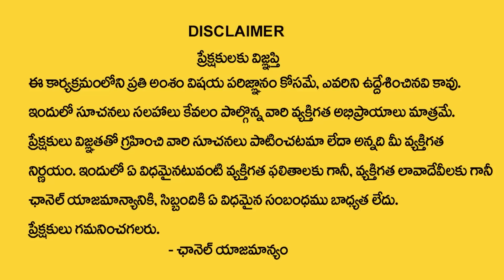నేడే అష్ట‌మి ఇలా చేశారంటే మీ కోరిక తీరుతుంది | Importance of Ashtami Tithi 2023 | Vanaja Ramisetty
Watch► నేడే అష్ట‌మి ఇలా చేశారంటే మీ కోరిక తీరుతుంది | Importance of Ashtami Tithi 2023 | Vanaja Ramisetty